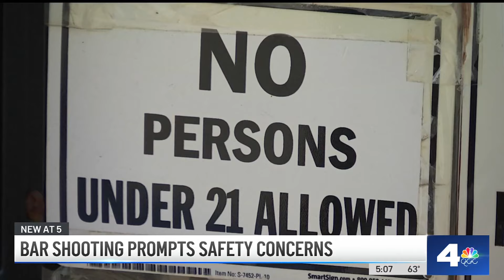18-year-old woman arrested for fatal San Pedro shooting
An 18-year-old woman is charged for murder and attempted murder for shooting a father of two at the Machista bar in San Pedro. Amber Frias reports for the NBC4 News on March 12, 2024.